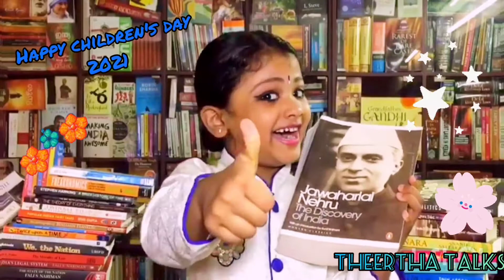Introducing 3 books about Chachaji on Childrens day 2021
Happy Children's Day 2021